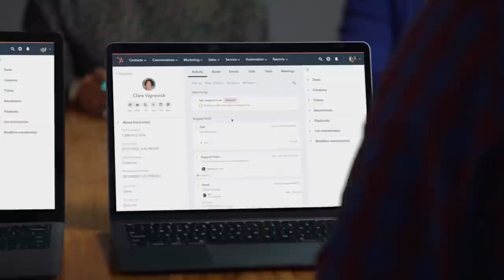Why Podcasting Is The Most Underrated Business Model (#448)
Episode 448: Sam Parr talks with David Senra Founder of Founder's podcast, about his love of podcasting, how to become a killer in business, and life lessons from successful entrepreneurs.

Click here to sign up for our event in Austin, TX on Saturday April 29th

Check Out Shaan's Stuff:
* James Dyson's autobiography

Show Notes:
(00:00) - Intro
(02:24) - What did you do before Founders?
(03:55) - How big is the podcast?
(09:41) - How many books do you read?
(16:50) - The difference between pretty good and killers
(18:24) - Can you make yourself a killer?
(26:20) - Finding good industries to get into
(44:47) - Lessons from meeting Sam Zell and Charlie Munger
(57:42) - What is next for you?
(01:15:47) - Chuck Yeager